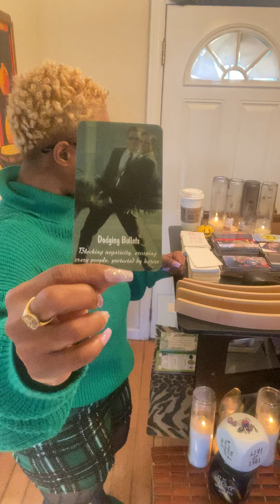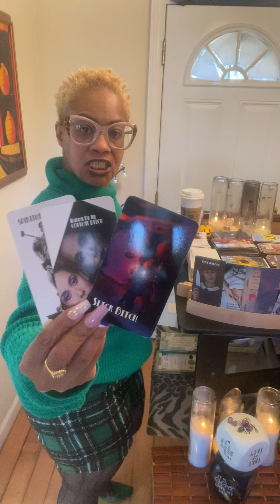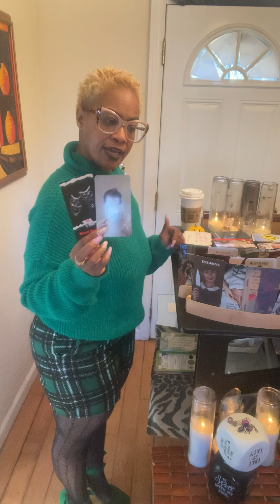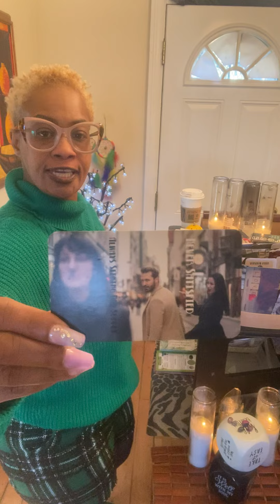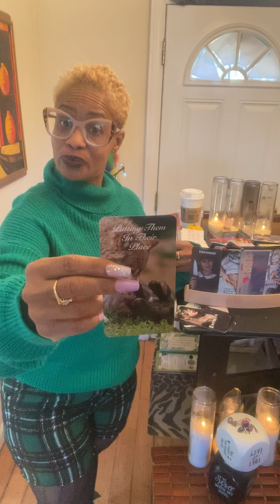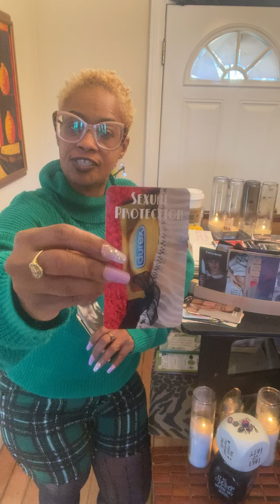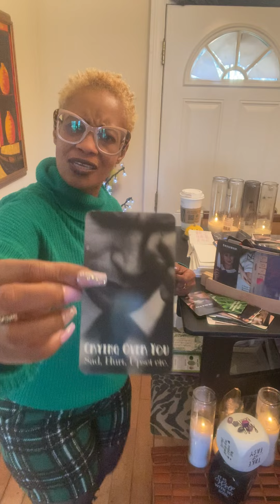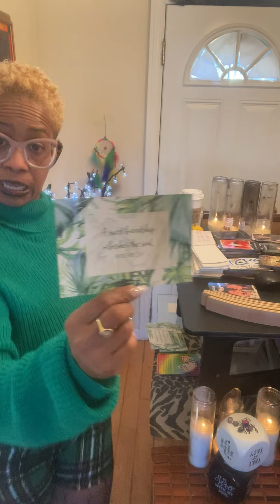We stop communicating don’t mean I got beef with u,just don’t fug with ya!